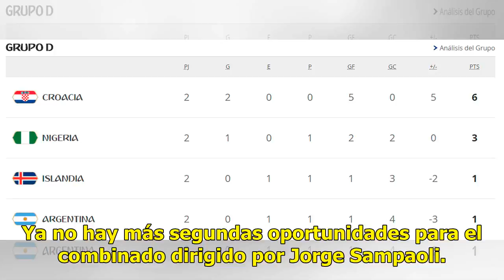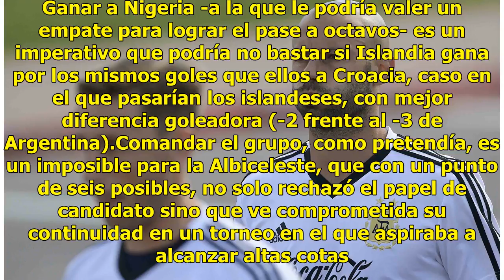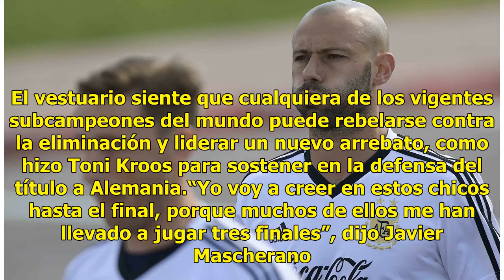Argentina se juega su última oportunidad para seguir vivo en Rusia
San Petersburgo, Rusia.- La selección argentina dispone de su último salvavidas para evitar la eliminación del Mundial de Rusia 2018 este martes en San Petersburgo contra Nigeria, para lo que los de Lionel Messi necesitan ganar y hacerlo por un gol más que Islandia si los 'vikingos' superan a Croaci...